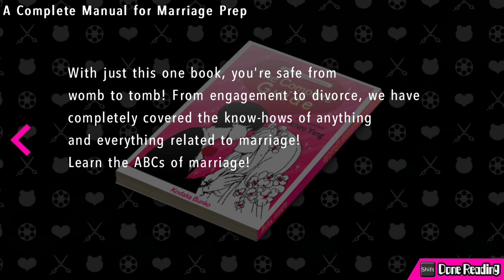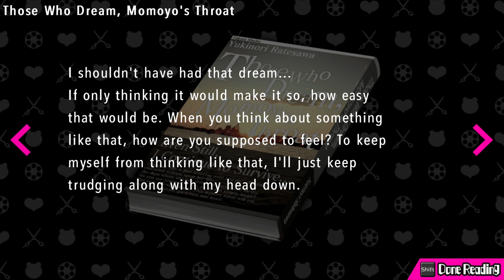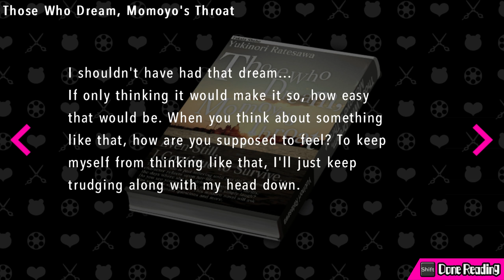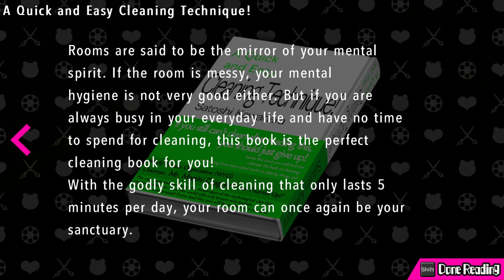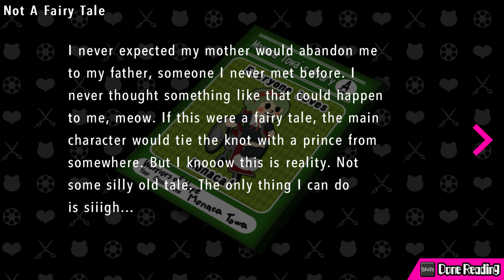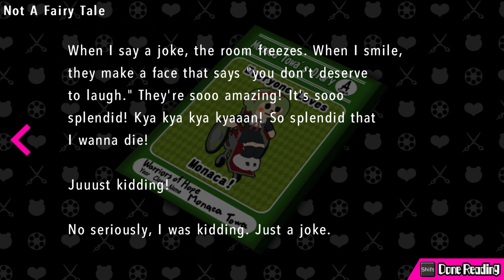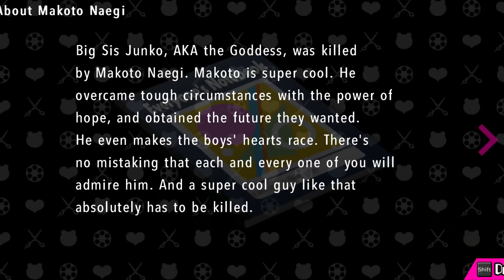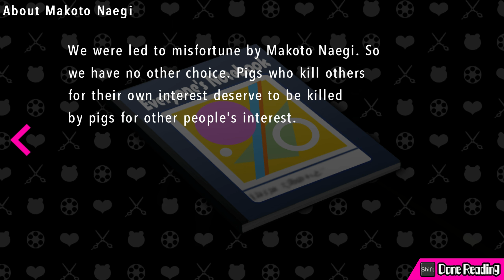Danganronpa Another Episode: Ultra Despair Girls [Part 15]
A cult of one.